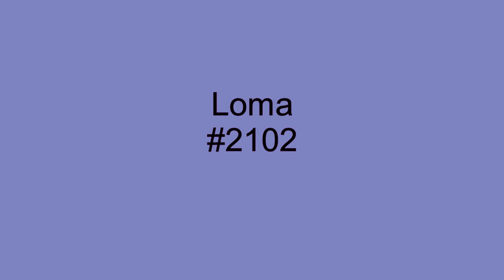Too Late - J.J.Jackson - 1968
Although regarded as a one hit wonder for his smash hit, But It's Alright, J.J.Jackson had several other noteworthy singles on a variety of labels during the 1960's. One of those was, Too Late, released on the Loma label in 1968.